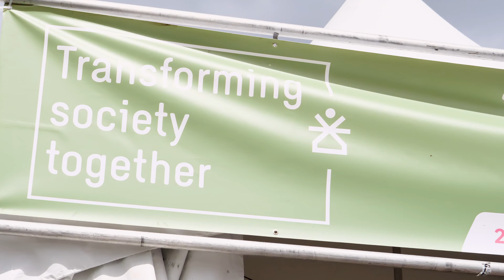Sweco Belgium - Ten Miles 2024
Wow, what an amazing team! With 150 Sweco buddies, we headed to Antwerp for a sporty day at the 10 Miles. Together with all our colleagues, we showed what we were made of and challenged ourselves to reach the finish line.

Personal records were broken again, but it was mainly a trip full of fun: fantastic colleagues who braved the rain showers with a smile, pleasant conversations, and an unbeatable atmosphere!

A big shoutout to all the supporters who cheered us on with great enthusiasm. We'll definitely be there again next year!